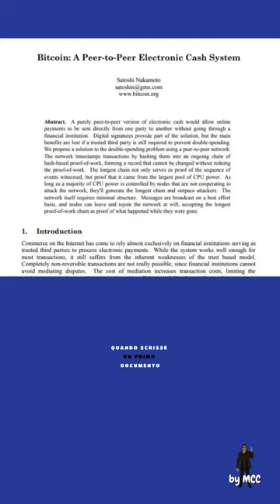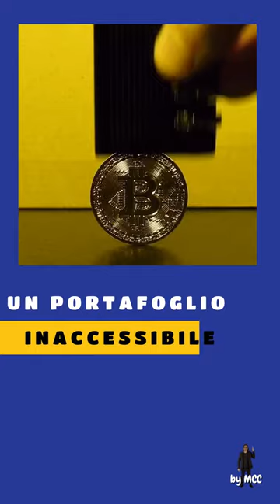Chi è Satoshi Nakamoto?